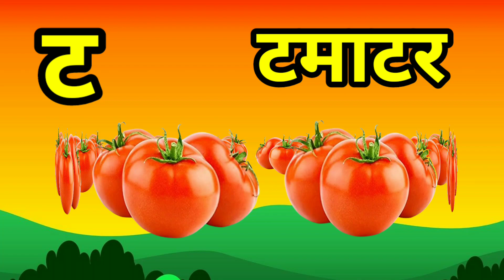अ से अनार आ से आम I हिंदी वर्णमाला I अआइईउऊ I क से कबूतर I क ख ग घ I a se anar I हिंदीस्वरब्यंजन 4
हिंदी व्यंजन
हिंदी वर्णमाला बच्चे कैसे पढे़
हिंदी वर्णमाला असे ज्ञ तक
हिंदी कखगघङ
हिंदी अ आ इ ई उ ऊ ॠ

Hindi varnmala
Hindi varnmala A se anar aa se aam
Hindi varnmala k se kabooter kh se khargosh
Hindi varnmala A se gye tak
Chota u se ullu
Bada u se uan
Hindi alphabet
Hindi vovel